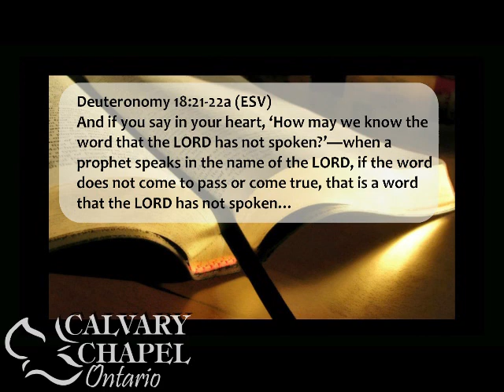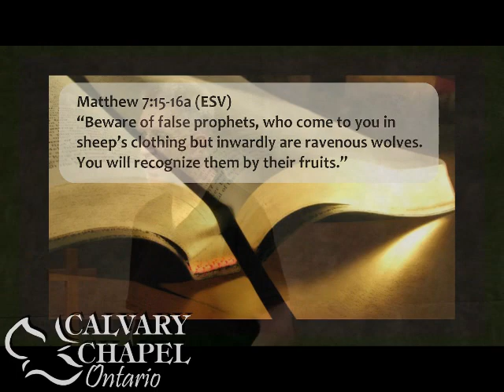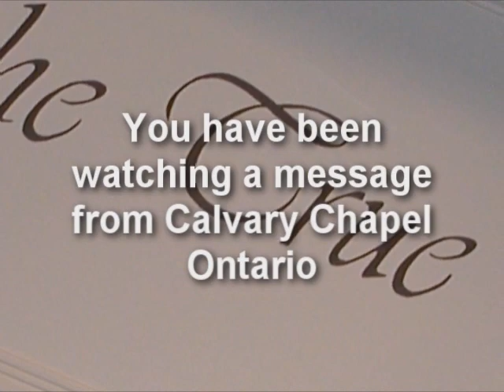1 Samuel Chapters 3 and 4 (Judgment on the House of Eli)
Pastor Paul LeBoutillier of Calvary Chapel Ontario (Oregon) teaches through the Bible from the book of 1 Samuel. for a complete list of Bible teachings or to watch services live.